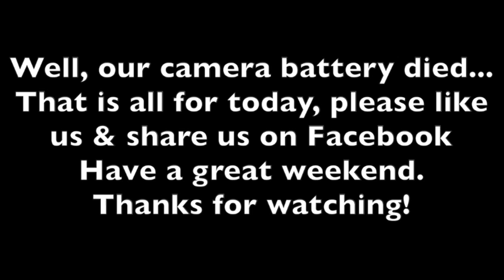Your Daily Crime Report-First at Five (06-24-16)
Hello and welcome to the Marion County Sheriff’s Office Newsroom I’m Lauren Lettelier and I’m Valerie Strong here with your Daily Crime Report – First at Five.

Someone entered a vehicle that was parked in the 6000 block of Northwest 56th Place and stole a Mickey Mouse backpack containing Christian DVDs.  Total loss is estimated at $75.

A home in the 6400 block of West Highway 316 was broken into and someone stole a television and jewelry for a total loss of over $3000.

Someone broke into a vehicle parked in the 2300 block of Northeast 43rd Street and stole four Jehovah witnesses’ books.  Total loss is about $6.00.

A shed in the 8800 block of Southeast 144th street was entered and someone stole power lawn tools valued at over $1000.

That is all for this Friday.  Please like us and share us on Facebook and we will see you on Monday.  Have a great weekend!